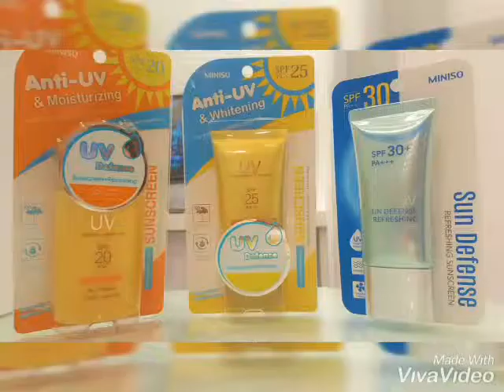Best sunblocks and sun screens in pakistan